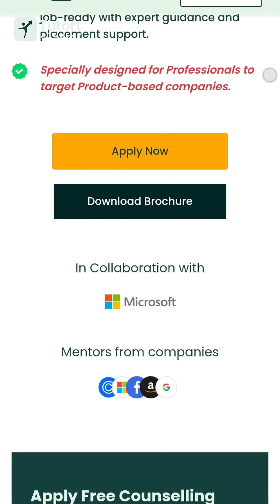5 AI Projects to Impress Recruiters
This is what ACTUALLY impresses hiring managers:

✅ Customer Churn for real businesses (not datasets)
✅ Invoice Processing with CV + NLP (solves actual pain)
✅ Learning Path Generator with RL (perfect for EdTech)
✅ Supply Chain Forecasting (multi-source data mastery)
✅ Code Review Assistant (train on open-source repos)

These projects = real impact + great interview stories + job offers
Ready to level up your AI game?
📌 Follow @tutorAcademy for more
Drop a 🔥 if you're building one of these!